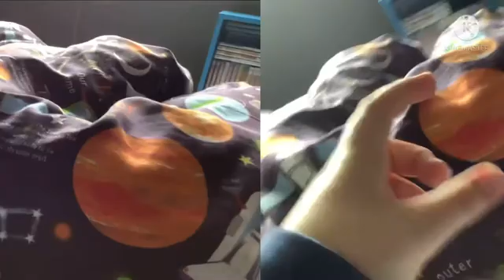The New 2 M&M’s Commercials